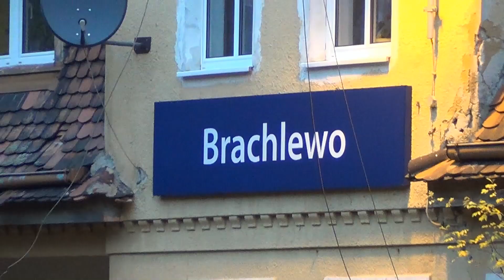ARRIVA Kwidzyn - OSTATNIE DNI przewozów . movie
Jeden z ostatnich przejazdów Brachlewo - Kwidzyn , Kwidzyn - Brachlewo
ZWIASTUN DŁUŻSZEGO FILMU o pociągach ARRIVA